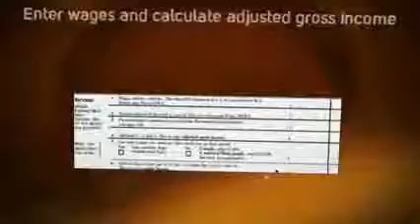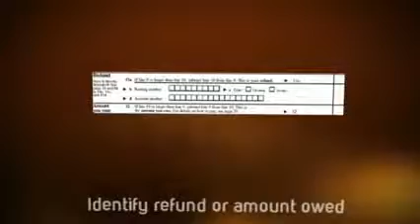Beautiful Bubble Bowl Flower Arrangements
Please visit this link for expert tax advice.
Why Choose Expert Tax Advice

    Free Tax Relief Consultation -- Honest Information You Can Trust
    No Delay in Beginning Your Case -- We Start Researching Your Case Immediately
    Live Customer Support -- Direct Line to Your IRS Legal Counsel, CPA, IRS EA
    Immediate Reassurance and Peace of Mind
    Licensed in All 50 States

What to Do When Seeking IRS Tax Relief Help

    Hire an IRS tax relief firm or Legal Counsel that will tell you if they cannot help
    Hire an IRS tax relief specialist that includes a full financial analysis with the initial consultation
    Obtain consultations from multiple tax relief firms for comparison
    Research tax relief companies online at BBB.org
    Do not hire an IRS tax relief firm or an IRS Legal Counsel that demands full payment in advance
    Do not hire a tax relief company that "guarantees" a specific outcome
    Do not hire an IRS Legal Counsel that immediately claims you qualify for a IRS tax relief program

Tax Help and Advice

Do you need help with federal and state income taxes? Our network of tax advisors also provides valuable tax advice. If you need help with your taxes, it is essential that you get help from a professional tax attorney so that you will be able to receive the best advice recognized by law.

With the help of a expert tax attorney, you will be aware of what is needed to minimize your paid taxes, availability of rebates or tax exemptions, and the best way of filing your income taxes. Both state and federal tax laws are complicated and most of the time these tax laws vary from state to state.

The steps taken by tax attorneys can include negotiation with the Internal Revenue Service as well as defending their clients in tax case proceedings.

It is too easy to get FREE advice from a tax attorney because, by law, he cannot be forced to divulge any conversations that transpired between he/she or the client. Tax advisors are likely forced by the law to testify against an individual or an organization that is facing charges on tax crimes. It is again, another very significant matter to find the right tax attorney who is not only reputable but also has the necessary skills that will save you from paying too much in taxes.

Tax attorneys are legal professionals who specialize in the field of state, local and federal taxes. A tax attorney must be familiar with all of the laws governing the local and international taxes. More so, he should be determined enough to fight off cases of fraud and tax evasion in the even of the client making a mistake or error in previous reporting to the IRS.

If you are looking for information about a tax debt attorneys, then look no further. This is the best resource you can use as it gives you access to a network of tax professionals. Fill out the form above and we will pair you with a professional tax advisor in your area. This means that you can actually find a tax debt attorney that can help you, or just simply give you tax advice. We can help you get FREE tax help with a CPA or tax attorney locally.

The Process of Completing a 1040EZ - created at